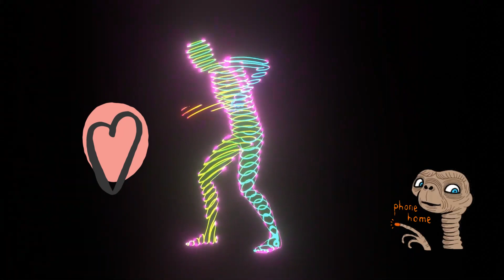Locomondo - 80s (remix)